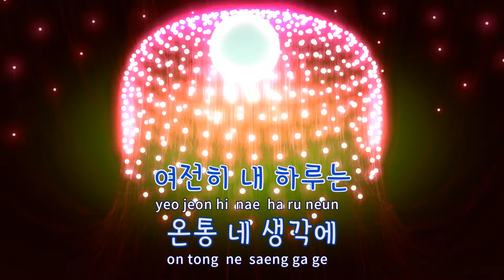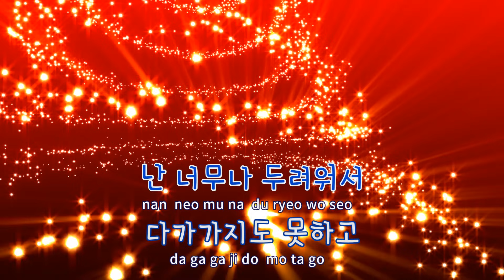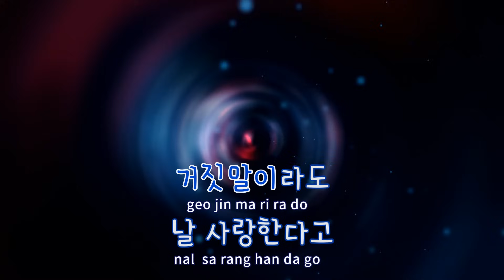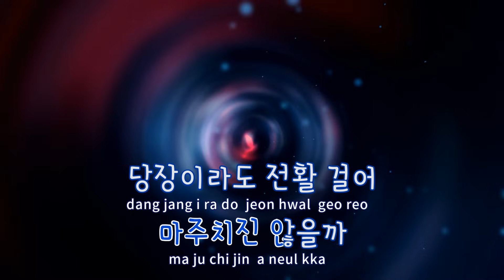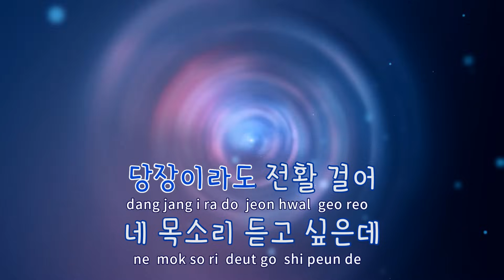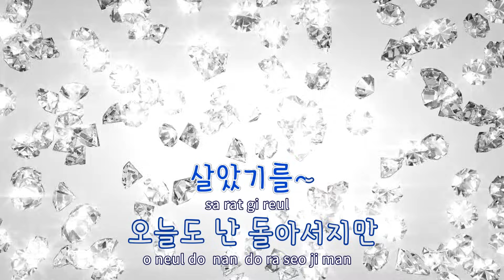[TJ노래방] 지나오다 - 닐로 / TJ Karaoke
지나오다  --  닐로